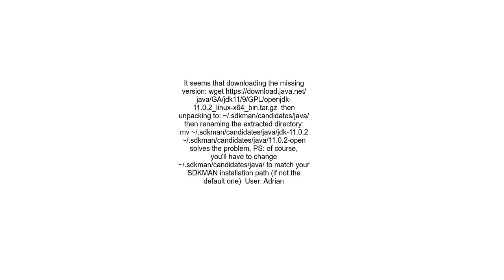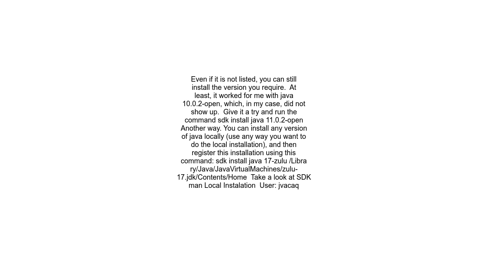sdkman is missing a specific java version